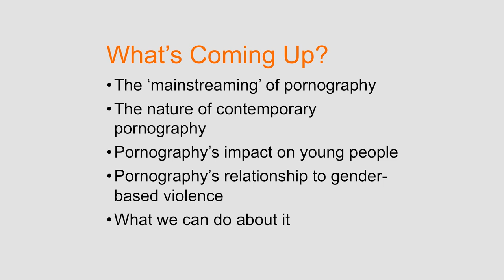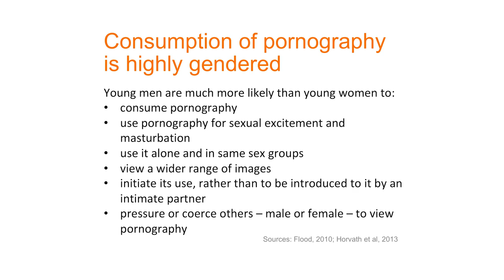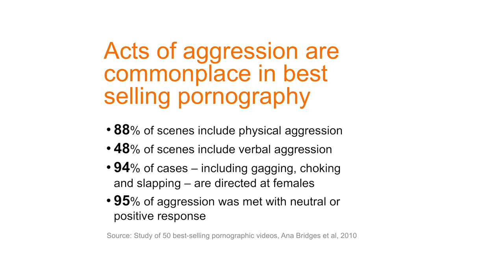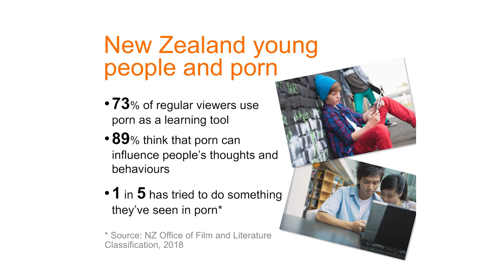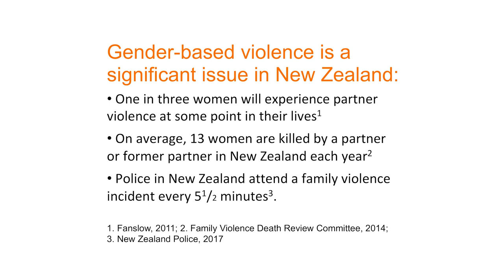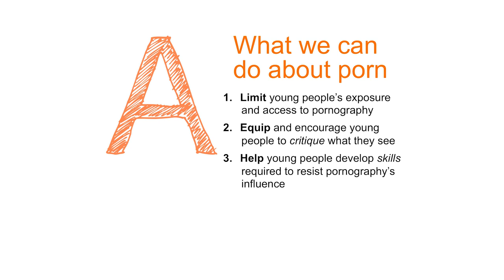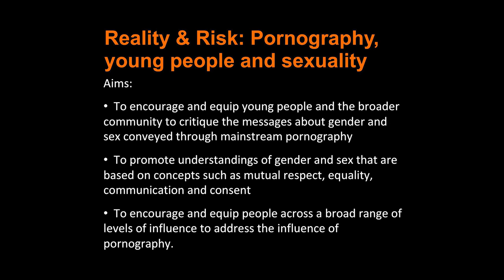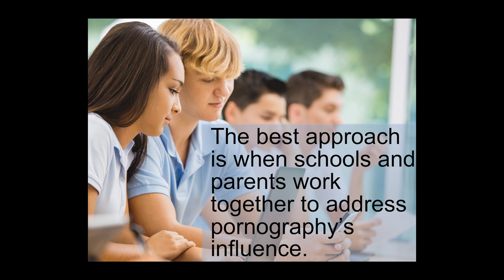It's Time We Talked – Young People, Sexuality and Pornography